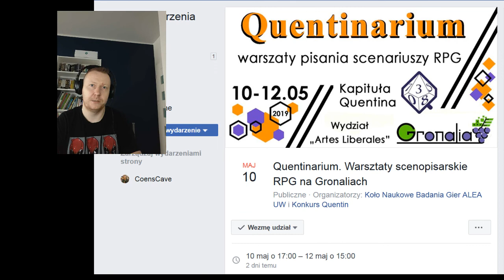Quentinarium 2019 okiem CoensCave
Prowadziłem testowo scenariusze na tegorocznym Quentinarium podczas Gronaliów.